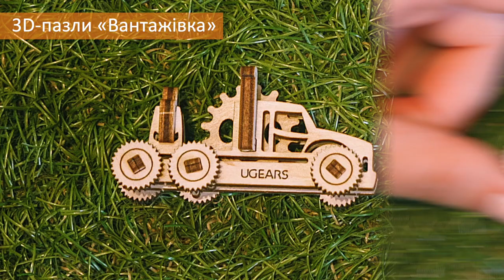The moments when you're just happy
Ugears together with the global consumer goods company, Unilever, brings inspiration and joy of creativity offering the miniature kits of mechanical puzzles within a campaign in the main beauty shop chains of Ukraine.

The miniature kits coming with Unilever goods are beautiful mechanical fidget puzzles designed to relieve stress, take control of your emotions, align you thoughts and devise new ideas. Each Ugears model has a story and an idea behind it.

Discover unique mechanical puzzles which develop curiosity, imagination and creativity